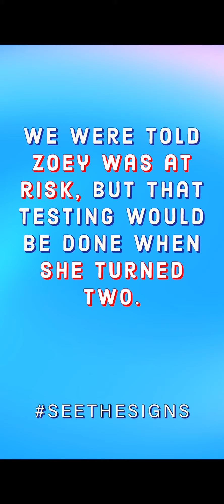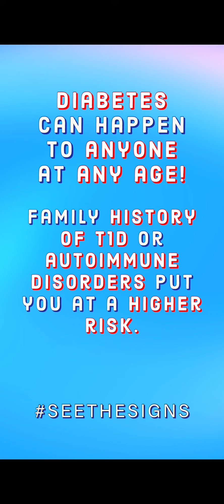Signs Of Diabetes - Babies, Toddlers, Adults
Diagnosing diabetes can be difficult but it doesnt have to be. While older chikdren and adults may be able to report signs and shmptoms as soon as they happen, its up to caregivers to be vigilant and watch for signs in younger children and babies! Diabetes can occur ag ANY AGE, with or without family history!

Know the signs so you can seethesigns !

The core 4:

🥛 Excessive Thirst
😴 Tiredness / Fatigue
🚽 Frequent Urination / Bed wetting
🩺 Weight Loss

Other signs:

😡 irritability
🍽 changes in appetite
🤧 recent illness
👀 vision changes